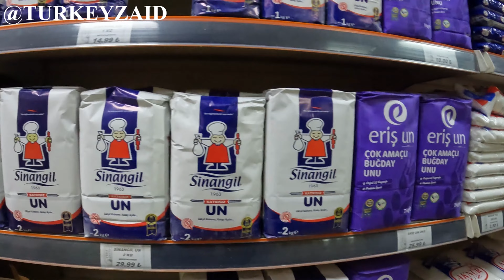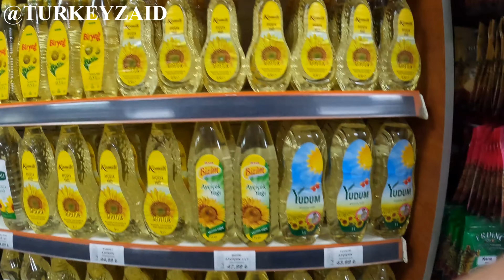तुर्की इस्तांबुल में पहला रमजान 2023 First Ramadan in Turkey Istanbul @zaidworldexplore@ArbaazVlogs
Hello I am mohammad zaid here I am in turkey exploring the best out of it.